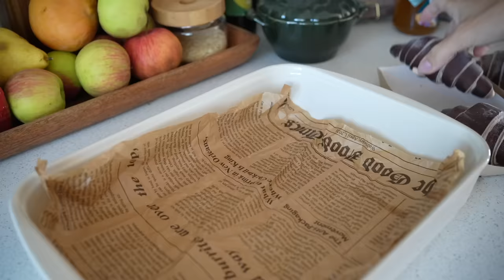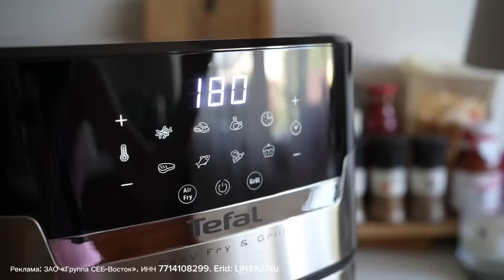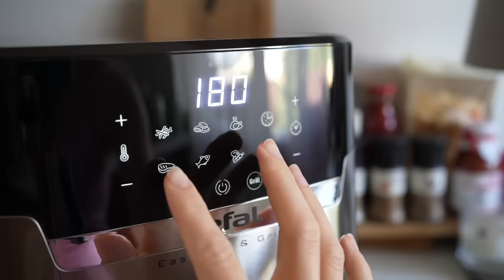МОЙ КРАСИВЫЙ БЫТ 🧺☕️🤍 создаем свою красивую домашнюю рутину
Реклама: ЗАО «Группа СЕБ-Восток». ИНН 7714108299. Erid: LjN8KJ7zu

Реклама. ООО "Купишуз", ИНН 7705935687, erid: LjN8KbuP2